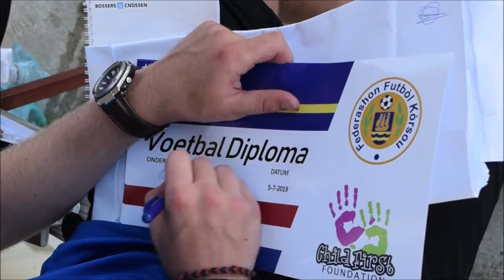CFF Soccer Try Out Clinic @ FKK (5-7-2019)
Soccer Try Out Clinic @ FKK
5-7-2019